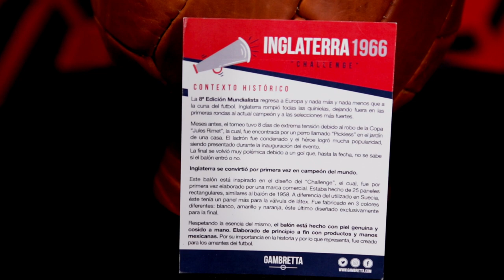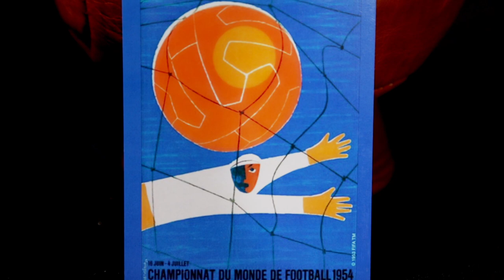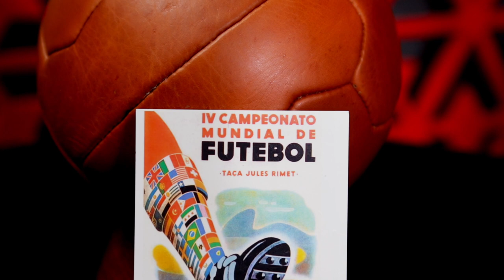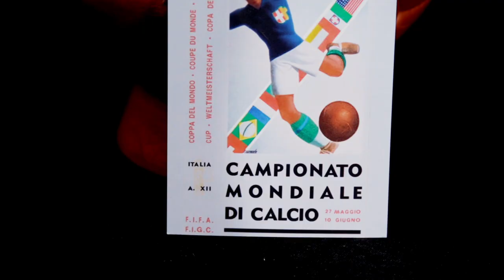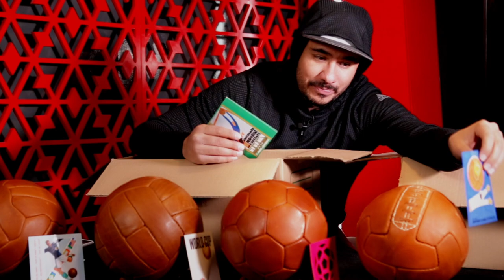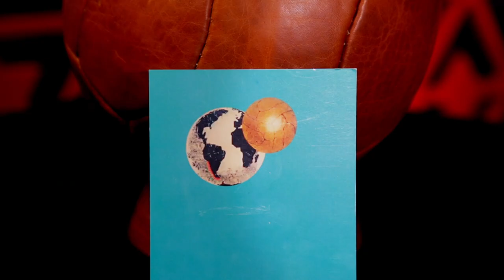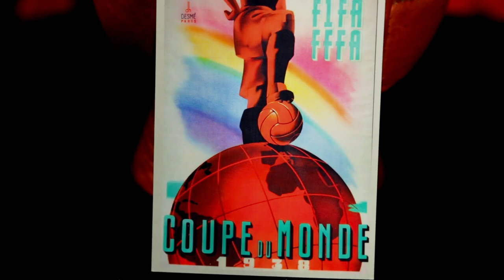Colección vintage de los balones oficiales de las Copas del Mundo de fútbol (años)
Ya que andamos en épocas futboleras, les traigo una colección que seguro les va a encantar.